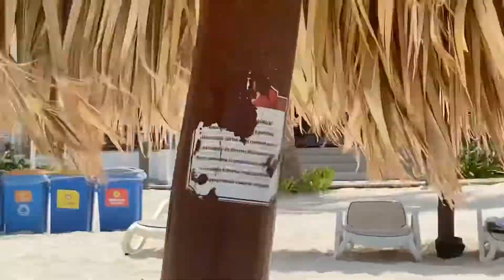Eating lunch at the beach